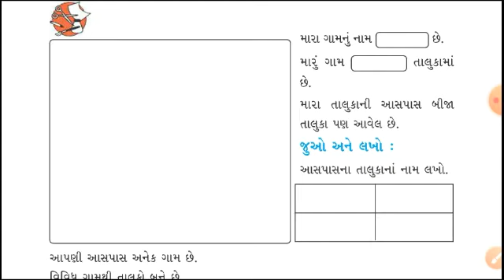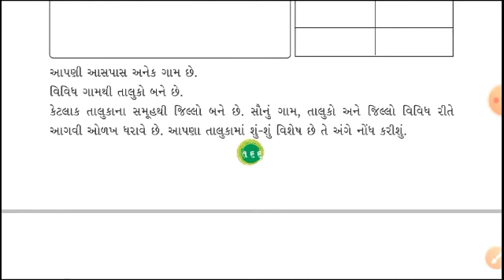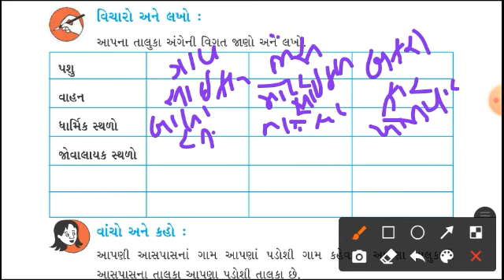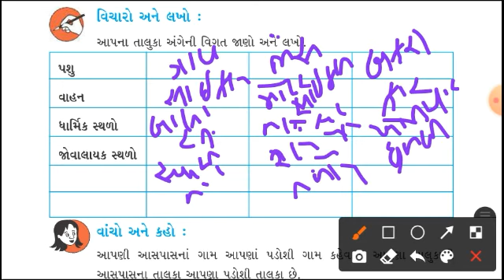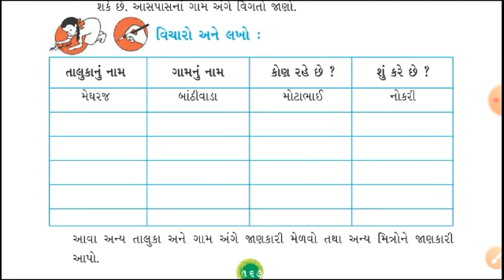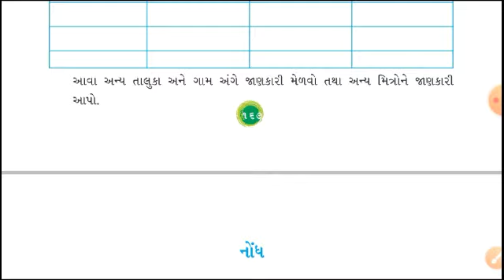taluka paryavaran Paryavaran Std 3 Sem-2 L-25 મારો તાલુકો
Paryavaran Std 3 Sem-2 L-25 મારો તાલુકો